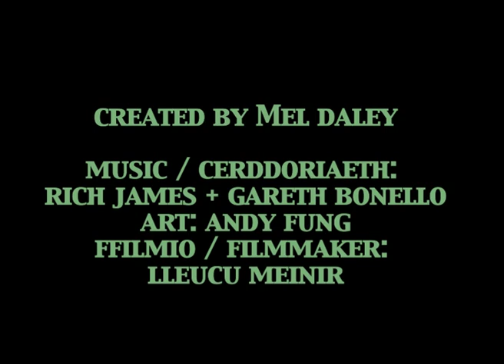OUTSIDE MY HOUSE 1 - Mel Daley, Rich James + Gareth Bonello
Mel Daley and her famous friends chilling outside the house playing music and reacting to anything else that might happen. Dropping in are Rich James and Gareth Bonello with artwork from Andy Fung.

Mel a'i gwesteion ar y stryd yng Nghaerdydd - cerddoriaeth, sgwrs a chwerthin.